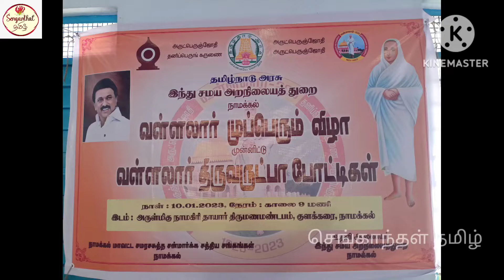மனிதநேயம் , பசிப்பிணி ஆகியவற்றை வள்ளலாரின் கருத்துக்களில் அழகாய் கூறிய சிறுமி/செங்காந்தள் தமிழ்.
வள்ளலார் முப்பெரும் விழா ( 2023-24)/செங்காந்தள் தமிழ்.